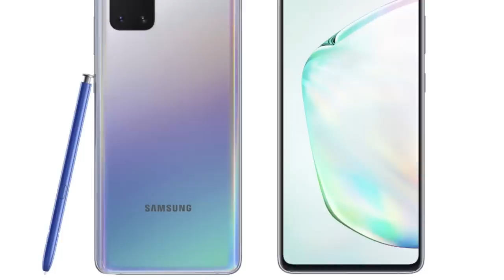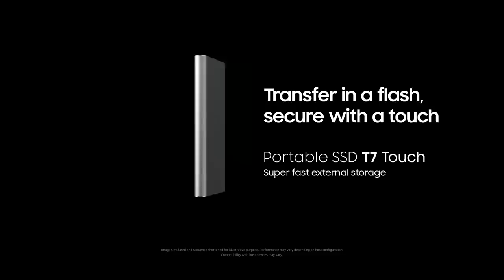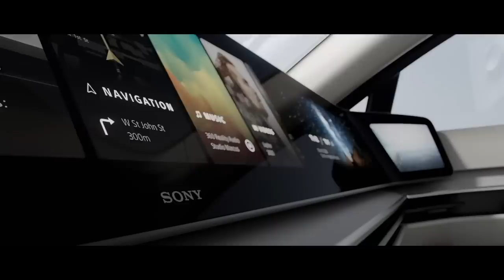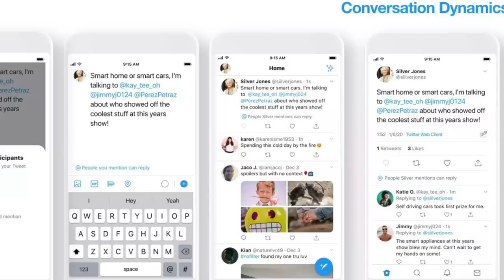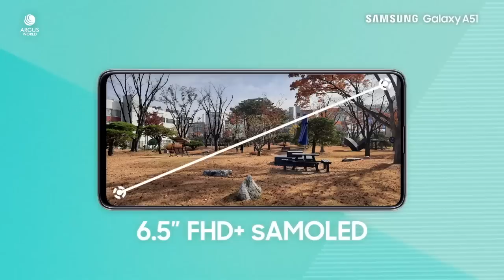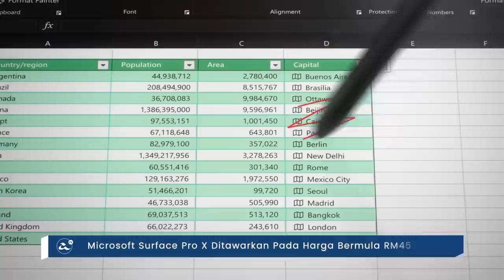Mingguan Amanz : CES 2020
Tahun 2020 dimulakan dengan acara CES 2020 yang memperlihatkan sejumlah peranti dan peralatan elektronik dilancarkan. Tidak ketinggalan juga, perkongsian sejumlah teknologi dan konsep peranti yang akan menjadi trend dalam tahun-tahun akan datang.

Selain daripada itu, pada minggu ini juga, Samsung telah memperkenalkan beberapa peranti baru - termasuk Galaxy Note 10 Lite dan Galaxy S10 Lite.

Di Malaysia, SKMM telah mengumumkan yang mana kajian berkenaan implementasi penggunaan ID Digital Nasional telah pun dimulakan. Sementara itu, pakej Unifi Mobile pada harga promosi RM59 sebulan diteruskan untuk suku pertama 2020 ini.